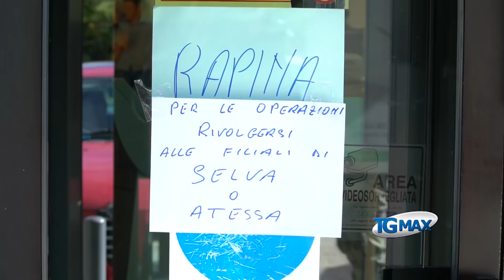Atessa: rapina alla Bcc Sangro Teatina di Piazzano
Atessa: rapina alla Bcc "Sangro Teatina" di località Piazzano, in due sono entrati in banca con un taglierino e si sono fatti consegnare i soldi contenuti nelle casse.